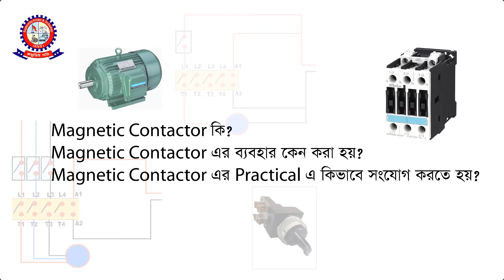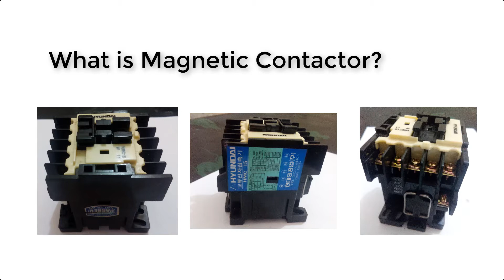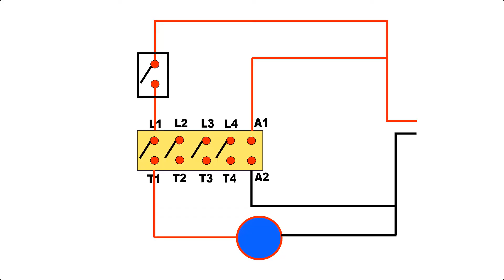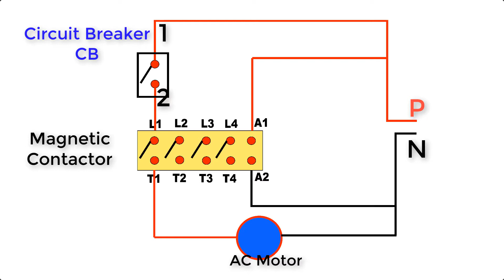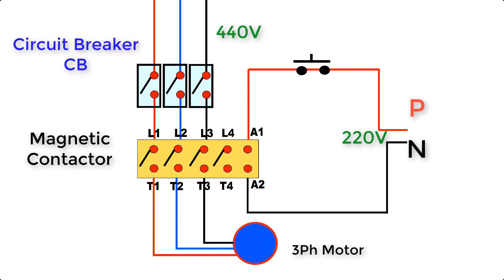ম্যাগনেটিক কন্ডাক্টর কিভাবে কাজ করে? How to work Magnetic Conductor?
আমি এই ভিডিওতে আপনাদের সাথে শেয়ার করবো  ম্যাগনেটিক কন্ডাক্টর কিভাবে কাজ করে?

🎦ভিডিওটি ভালো লাগলে লাইক, কমেন্ট ও শেয়ার করতে ভুলবেননা।

শেয়ার করার জন্য শেয়ার লিংকটি কপি করে আপনার ফেসবুক/ইনস্টাগ্রাম টাইমলাইনে পোস্ট করুন।

আপনার কোন সমস্যা চাইলে আমাদের ফেসবুক গ্রুপে পোস্ট করতে পারেন। তার জন্য আমাদের ফেসবুক গ্রুপে জয়েন করুন।
গ্রুপ লিংকঃ

আমার সাথে সংযুক্ত থাকার জন্যঃ

©️ Estiak Khan Jhuman

Diploma in Electronics Engineering
Expert in Automation & Robotics Technology
(Like PLC, PIC Microcontroller, Atmel Microcontroller, Arduino Programming, PCB Design Etc)
B.Sc in EEE (Electrical & Electronic Engineering) ongoing